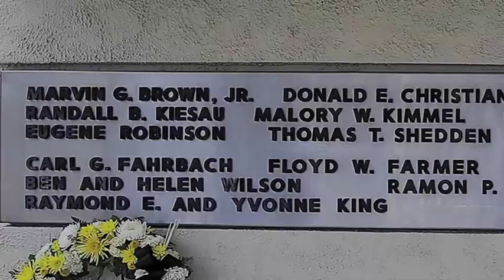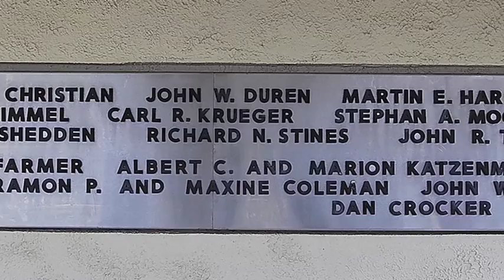Ceremony honors the 43rd anniversary of the Wichita State football plane crash in Colorado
Family, friends and mourners gather for a memorial ceremony on the Wichita State University campus for those who died in the 1970 Colorado plane crash carrying many of the WSU football team. (Mike Hutmacher, The Wichita Eagle.)